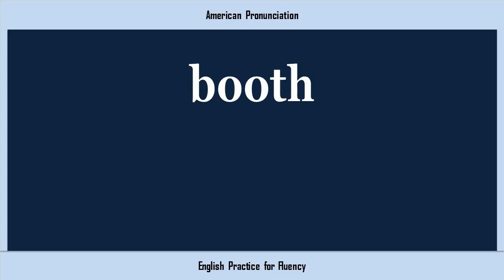booth, How to Say or Pronounce BOOTH in American, British, Australian English